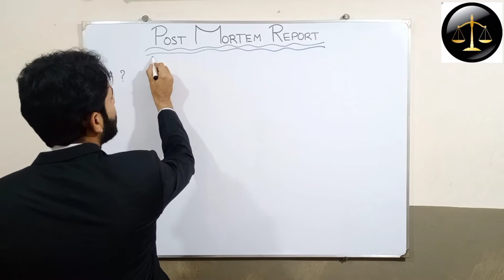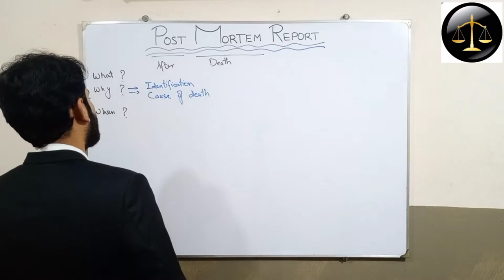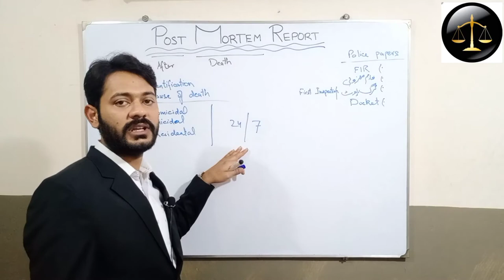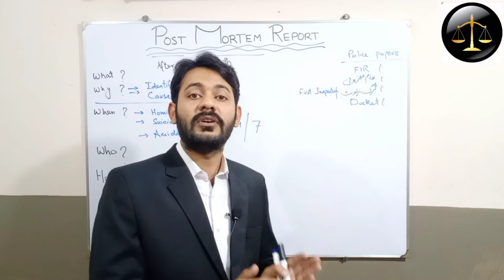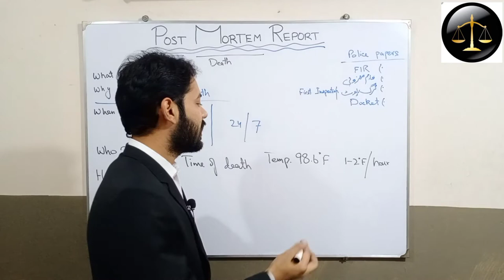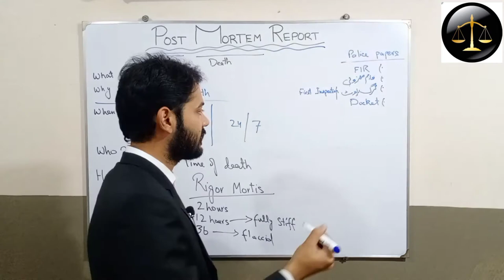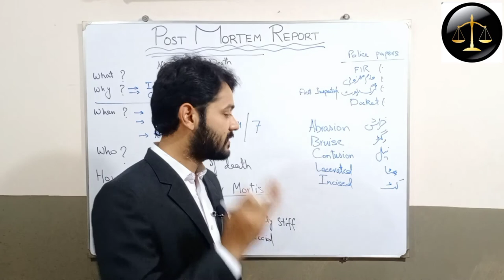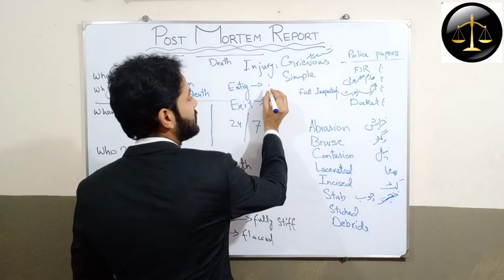Post Mortem Examination | Medical Jurisprudence | Types of Injuries | Rigor Mortis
In this video we will discuss about the Post Mortem Report.
What is Post mortem report ?
Why post mortem report is prepared ?
When post mortem report is prepared ?
Who prepares post mortem report ?
And finally How it is prepared

For any suggestions plz comment

For Consultation
Jam Atif Sattar
Advocate High Court
Office :  3 Fane Road, Lahore